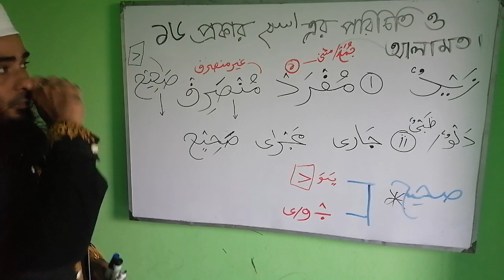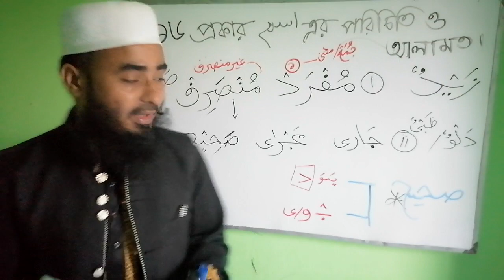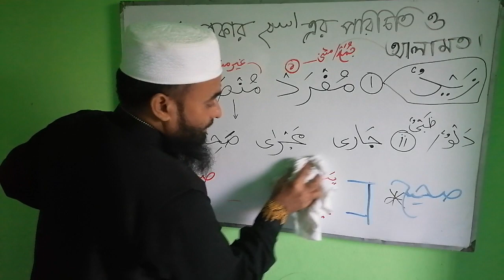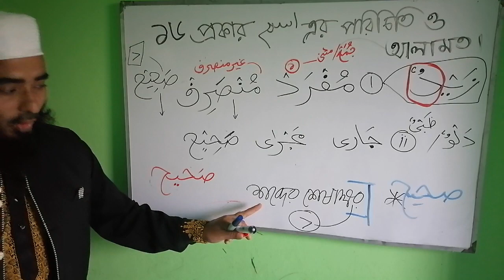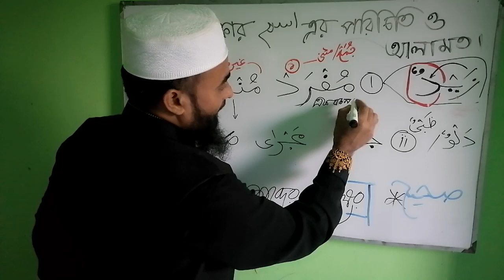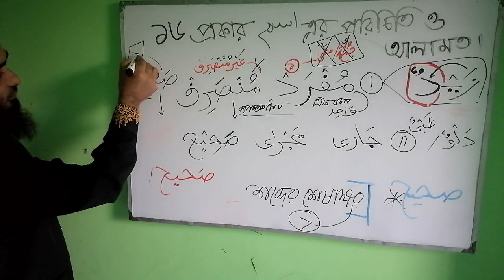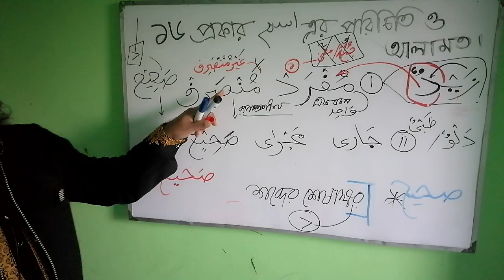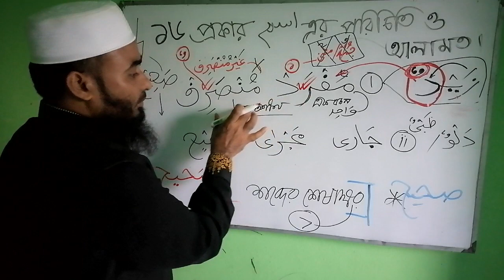Spoken আর grammar তাও দেখি আরবী ইংরেজি একই সাথে বাংলার মত! অবুঝ শিশু আবার জ্ঞানীর